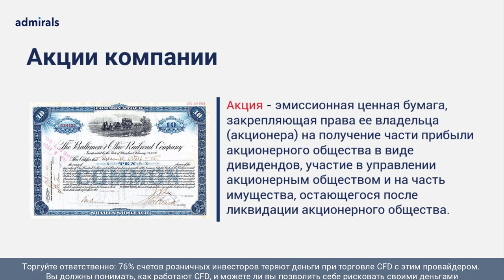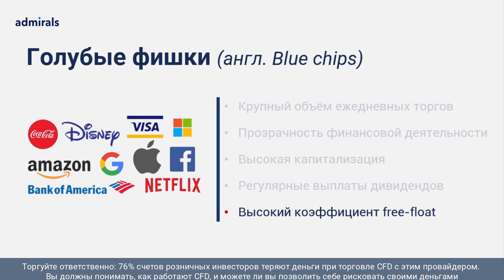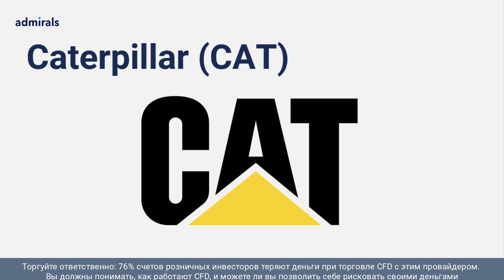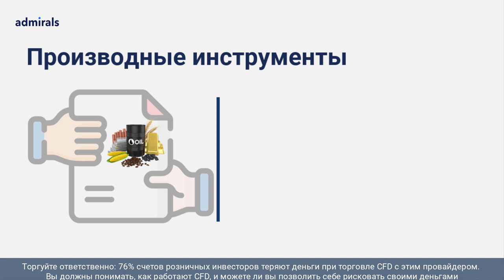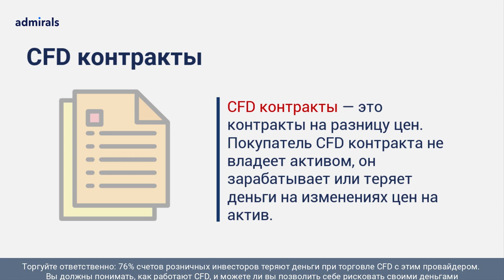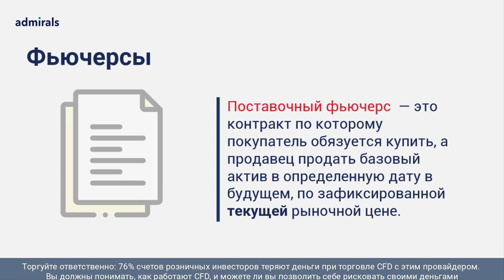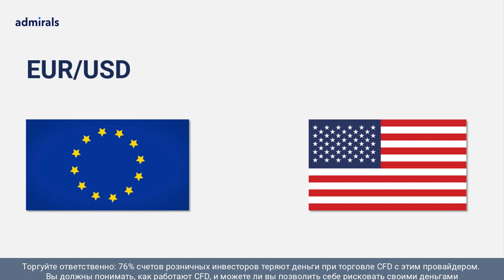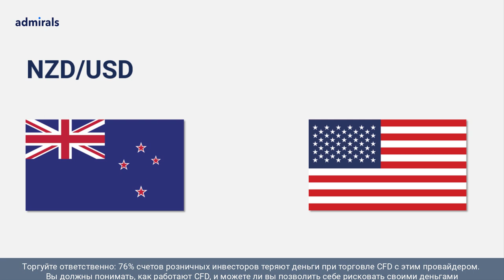📈 Лучшие финансовые активы для торговли/ На чем лучше всего заработать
*У кого возникают сложности при регистрации. После регистрации на почту придет ссылка для присоединения к вебинару.

На этом занятии мы выясним что такое финансовые активы и как их использовать в торговле.

В этом видео:
00:00 – Облигации
01:05 – Акции
01:25 – Акции обыкновенные
01:41 – Акции привелигированные
02:12 – Голубые фишки
06:08 – Биржевые товары
06:28 – Деривативы
07:04 – Опционы
08:23 – CFD контракты
08:52 – Фьючерсы
10:14 – Примеры лучших мировых фьючерсов
11:39 – Примеры лучших валютных пар